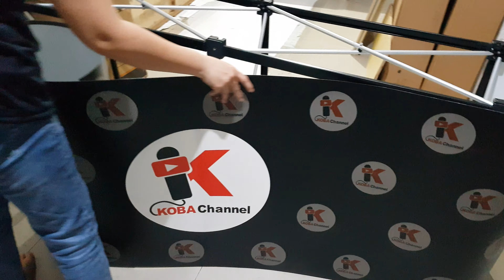Meja Pop Up tipe Jumbo ukuran lebar 190 x 50 x 80 cm alas kayu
Meja pop up jumbo , ini adalah Meja knockdown ( bongkar Pasang ) yang ukurannya LARGE
cocok untuk yang mempunyai barang barang banyak , dilengkapi dengan lubang kabel, Anda bisa menaruh , Komputer (PC) atau Laptop , juga bisa alat elektronik lainnya.

Lebar Meja ini 190 cm x 50 cm dengan tinggi 80 cm.

ALas meja yang tebal ini bermotif kayu , membuat meja ini keliatan lebih menarik.

Kualitas bahannya lebih tebal dan tersedia sparepartnya lengkap.

Material :
- Sticker laminating tempel pvc dan magnet 3m
- Meja bahan MDF di tacosheet warna Kayu
- Rangka Alumunium
- Tiang Besi tebal fulll cat powder coating
-Terdapat ambalan/laci di bagian belakang meja
- Lubang Kabel

Tas : Kanvas
Material Printing : Sticker vinyl + PVC + Magnet full
Berat : 28 Kg

Packaging 1 dus besar , semua barang masuk 1 dus

Keungulan produk kami :
- Mesin canon dan Rolland sehingga produk printing yg kami hasilkan berkualitas tinggi (High Resolution)
- Pengerjaan kami rapi, lem dan magnet semua tertempel kencang
- Kami menerima refill gambar printing.Sehingga rangka dapat digunakan berulang-ulang.

- Untuk stock tidak usah kuatir karena kita mampu menyediakan banyak.

Untuk Pembelian Hubungi : 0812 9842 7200